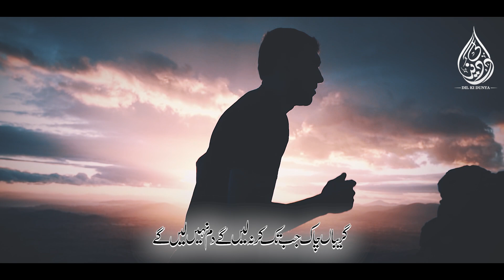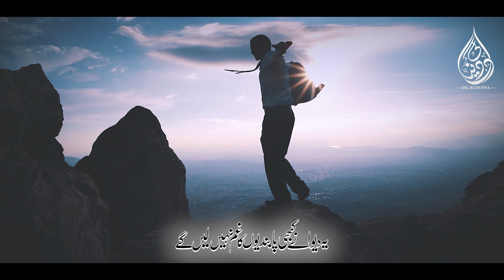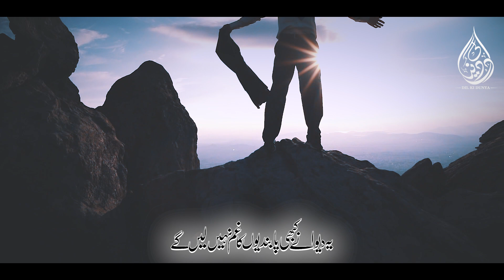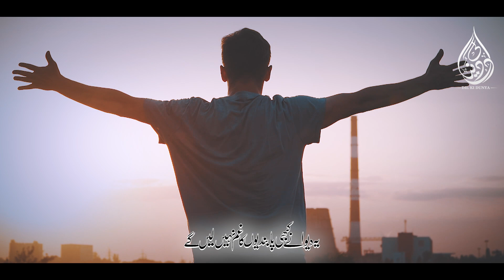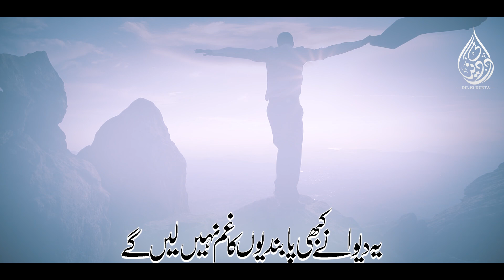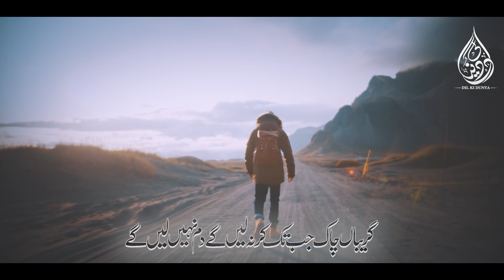Heart Toucing Beautiful Urdu Ghazal - Ya dewaney - Best of Sad Ghazals - AR Qasmi - Dil Ki Dunya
Artist AR Qasmi
Lyrics : Kaleem Aajiz
Mastering : RWDS
Video : Anasheed Studio
Production : Dil Ki Dunya

__Copyright Notice__
All rights of the audio and video production is reserved for DIL KI DUNYA.
Hence, it's not permissible to reuploading without our permission. However, you may share this production on Social Media Platform.

__About Us__
DIL KI DUNYA working on Urdu Adab, Milli Naghma, Motivational Kalam, Short Movies and Peace sharing events.